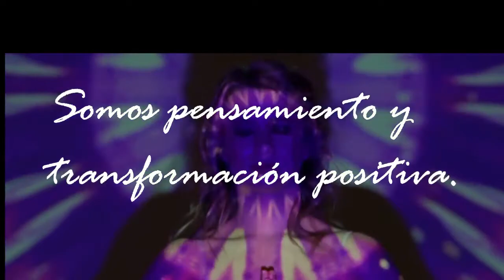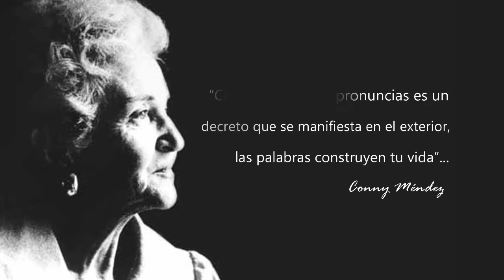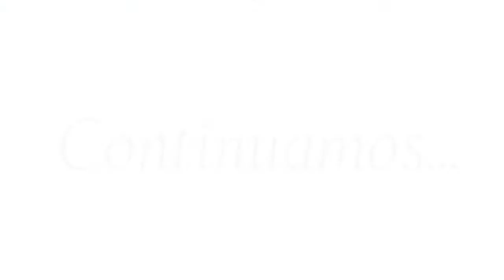En Palabras de a Centavo. Prog 75. El Robo, La Pérdida, El Fraude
🔴 El Robo, La Pérdida, El Fraude, creaciones por el hombre que las hacemos crecer.
🔹 Entidades del karma.
🔹 Conciencia animal o primitiva.
🔹 Con miedo les damos fuerza a estas tres energías.
🔹 ¿Cómo protegerte de esto?
🎙 Estas escuchando: En palabras de a centavo.
Conduce: Yamel Huerta
     Escucha este programa… OmRadio Podcast